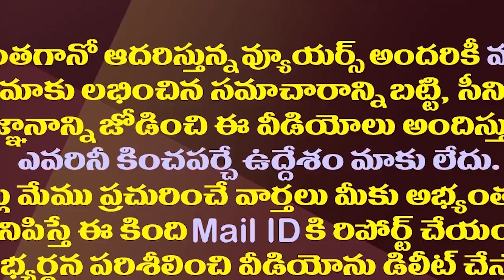వైసీపీ జనసేన మధ్య చిచ్చుపెట్టి చోద్యం చూస్తున్న చంద్రబాబు| Chandrababu's Tirupati Laddu Politics